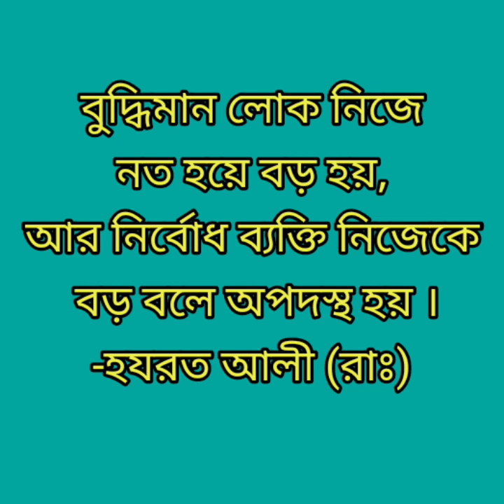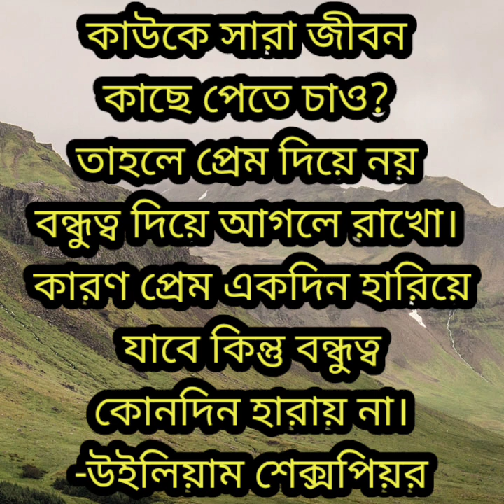10 Inspirational Quotes You Must Hear. অনুপ্রেরণামূলক ১০ টি বানী, অবশ্যই আপনার শোনা উচিত .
Quotes or sayings show people the way to light, inspire the heart. Every person at some point in his life sinks into despair, then his own ideas about himself change, giving up all hope in life and counting the hours waiting for the last day. At that moment a man needs great inspiration.Not everyone always has good people around to give him the right advice. So at such a time, the sayings of famous sages can open his eyes and show new ways. That's why every person should read more books. Famous sayings of sages are usually taken from books. Among the detailed descriptions in the book, a couple of small one-liners carry something very important. And these important lines eventually become important quotes or famous sayings.
Sayings of sages not only provide inspiration in times of depression, but also play an important role in awakening people's sense of morality. Many famous people in the world often say that a certain book changed their life. That's why everyone has to read a lot of books, listen to the advice of the wise, read their sayings or sayings, and act accordingly.

1/He can't be called talented if he has talent, he is the one who tries to move himself forward despite not having talent.
_  Redwan Masud

2/ Fulfillment of dreams is not the only goal of life. So, don't give up on your dreams, take them with you. Life without dreams is meaningless.
– Brian Dyson

3/Truth be told once; A truth repeated over and over again sounds like a lie. Lies are repeated; If you tell a lie over and over again it becomes the truth.
– Humayun Azad.

4/ Yesterday I was smart, so I wanted to change the world… Today I am wise, so I want to change myself.
- Jalal Uddin Muhammad Rumi

5/ Beware of the anger of the long-suffering.
-Dryden

6/ Those who are cowards look to fortune, men look to their strength. Your arms, your head will lift you, not your forehead.
- Dr. Lutfar Rahman

7/ A wise man humbles himself and grows up, and a foolish man grows up.

8/ You should be more than what you show. You should talk less than what you know. -William Shakespeare

9/This world will never be destroyed by the evil actions of evil people. The world will be destroyed for those who see the bad deeds of bad people and do nothing.
—Einstein

10/ Want to get close to someone for life? So keep it with friendship and not with love. Because love will be lost one day but friendship is never lost.
-William Shakespeare

উক্তি বা বাণী মানুষকে আলোর পথ দেখায়, হৃদয়ে অনুপ্রেরণা জোগায়। প্রতিটি মানুষই জীবনের কোনো না কোনো সময় হতাশায় ডুবে যায়, তখন নিজের সম্পর্কে নিজের ধারনাই পাল্টে যায়, জীবনের সব আশা ছেড়ে দিয়ে শেষ দিনের অপেক্ষায় প্রহর গুনতে থাকে। সেই মুহুর্তে একজন মানুষের লাগে বড় ধরনের অনুপ্রেরণা। সবার আশেপাশে সবসময় ভালো মানুষ পাওয়া যায় না যে তাকে সঠিক পরামর্শ দেবে। তাই এমন সময় বিখ্যাত মনীষীদের উক্তি বা বাণী তার চোখ খুলে দিতে পারে, দেখাতে পারে নতুন পথ। এজন্য প্রতিটি মানুষেরই উচিত বেশি বেশি বই পড়া। মনীষীদের বিখ্যাত উক্তি সাধারণত বই থেকেই নেওয়া হয়। বইয়ের মধ্যে বিস্তারিত বর্ণ্নার মধ্যে  ছোট্ট দুই এক লাইন অনেক গুরুত্বপূর্ণ কিছুও বহন করে। আর এই গুরুত্বপূর্ণ লাইনগুলো একসময় হয়ে উঠে গুরুত্বপূর্ণ উক্তি বা বিখ্যাত বাণী।

মনীষীদের বাণী যে শুধু হতাশার সময় অনুপ্রেরণা জোগায় তা নয়, উক্তি মানুষের নৈতিকতাবোধ জাগ্রত করতেও গুরুত্বপূর্ণ ভূমিকা পালন করে। পৃথিবীর বহু বিখ্যাত মানুষের মুখে প্রায়ই বলতে দেখা যায় যে, এমুক একটি বই তার জীবনকে বদলে দিছে। এজন্য সবারই প্রচুর বই পড়তে হয়, জ্ঞানীগুণীদের উপদেশ শুনতে হয়, তাদের উক্তি বা বাণী পড়তে হয়, আর সে অনুযায়ী কাজ করতে হয়।
11. মেধা থাকলেই তাকে মেধাবী বলা যায় না, মেধাবী হলো সে-ই যার মেধা না থাকা সত্ত্বেও চেষ্টা দিয়ে নিজেকে এগিয়ে নিয়ে যায়।
_ রেদোয়ান মাসুদ
12. স্বপ্নপূরণই জীবনের একমাত্র লক্ষ্য নয়। তাই বলে, স্বপ্নকে ত্যাগ করে নয়, তাকে সঙ্গে নিয়ে চলো। স্বপ্ন ছাড়া জীবন অর্থহীন।
– ব্রায়ান ডাইসন
13. সত্য একবার বলতে হয়; সত্য বারবার বললে মিথ্যার মতো শোনায়। মিথ্যা বারবার বলতে হয়; মিথ্যা বারবার বললে সত্য ৰলে মনে হয়।
– হুমায়ূন আজাদ।
14. গতকাল চালাক ছিলাম, তাই পৃথিবীকে বদলাতে চেয়েছিলাম… আজ আমি বিজ্ঞ, তাই নিজেকে বদলাতে চাই।
-জালাল উদ্দিন মুহাম্মদ রুমি
15. ধৈর্যশীল ব্যক্তির ক্রোধ থেকে সাবধান।
-ড্রাইডেন
16. বুদ্ধিমান লোক নিজে নত হয়ে বড় হয়, আর নির্বোধ ব্যক্তি নিজেকে বড় বলে অপদস্থ হয় ।
17. যারা কাপুরুষ তারাই ভাগ্যের দিকে চেয়ে থাকে, পুরুষ চায় নিজের শক্তির দিকে। তোমার বাহু, তোমার মাথা তোমাকে টেনে তুলবে, তোমার কপাল নয়।
– ডঃ লুৎফর রহমান
18. যাহা তুমি দেখাও, তার চেয়ে বেশি তোমার থাকা উচিত। যা তুমি জান, তার তুলনায় কম কথা বলা উচিত। -উইলিয়াম সেক্সপিয়ার
19. এই পৃথিবী কখনো খারাপ মানুষের খারাপ কর্মের জন্য ধ্বংস হবে না। যারা খারাপ মানুষের খারাপ কর্ম দেখেও কিছু করেনা তাদের জন্যই পৃথিবী ধ্বংস হবে।
—আইনস্টাইন
20. কাউকে সারা জীবন কাছে পেতে চাও? তাহলে প্রেম দিয়ে নয় বন্ধুত্ব দিয়ে আগলে রাখো। কারণ প্রেম একদিন হারিয়ে যাবে কিন্তু বন্ধুত্ব কোনদিন হারায় না।
-উইলিয়াম শেক্সপিয়র